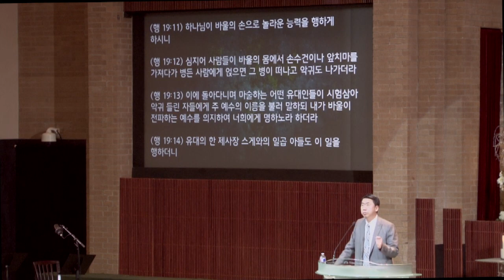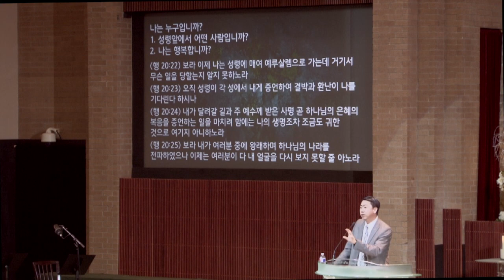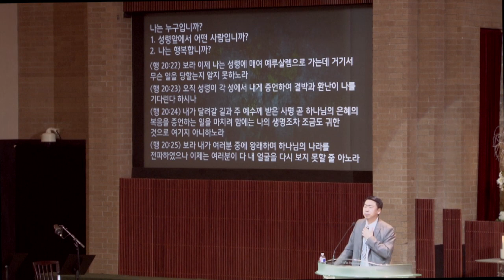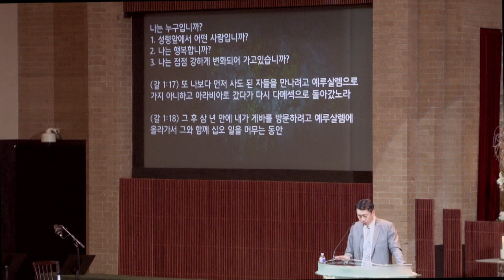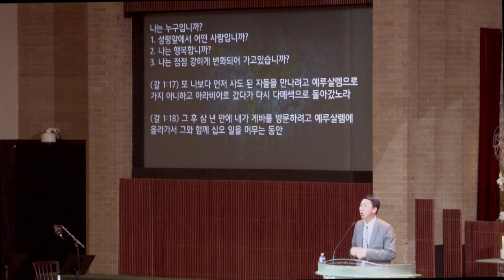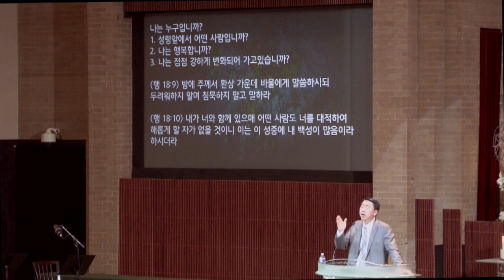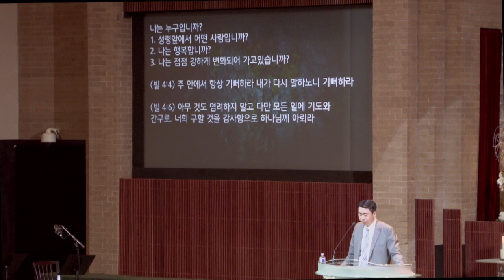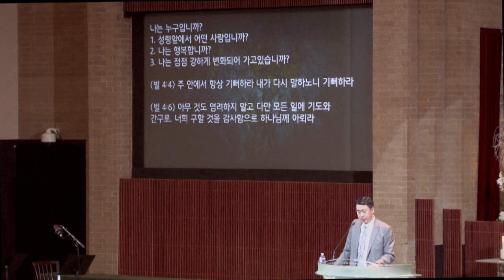[달라스 영락장로교회] 주일예배 설교(2018년 2월 25일) - 나는 누구입니까?(사도행전 19:15, 명치호 목사)